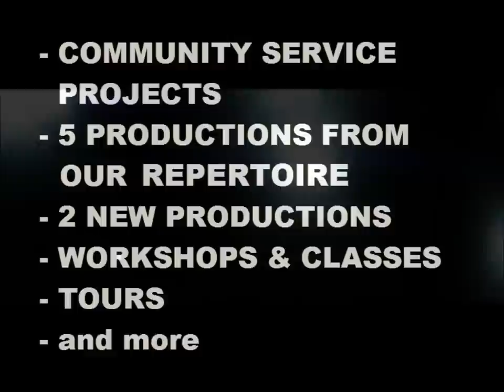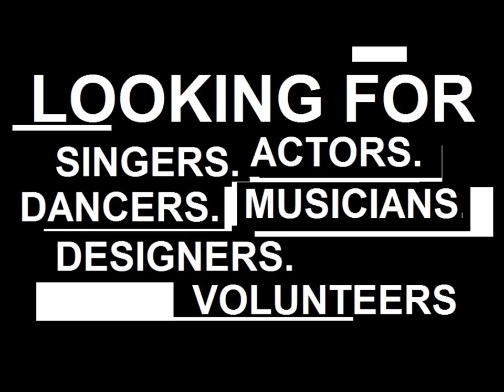John Graves Productions (JGP)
John Graves Productions at a glance. JGP is always looking for new talent, volunteers, and audiences. Interested in being apart? CHECK US OUT!
LIVE. LOVE. SERVE. PERFORM.